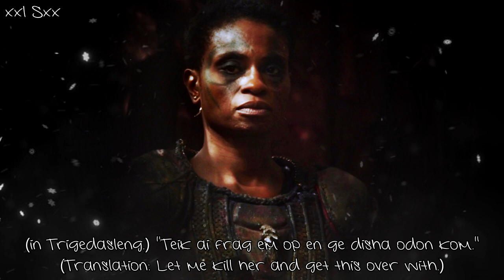The 100 {Long Into The Abyss} {Part 4}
I DO NOT OWN THIS! THE ONLY THING I OWN IS THE EDITING. THE WRITING AND CREATION OF THE SHOW BELONGS TO JASON ROTHENBERG AND EVERYTHING ELSE BELONGS TO THEIR OWNERS!

Hey you guys so here is another part of this episode! There is only one more short one left that I already have edited (I just need to render it). So please comment and that should be up tomorrow sometime.

Pro Sign Credit: DreaminColor84
Overlay Credit: EnchantedMinds